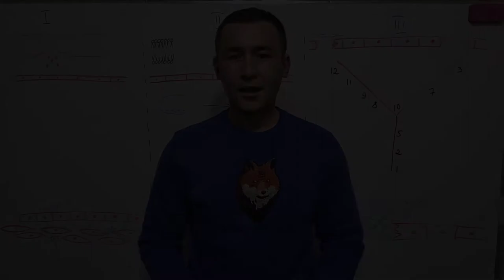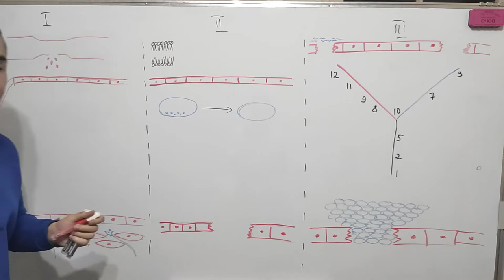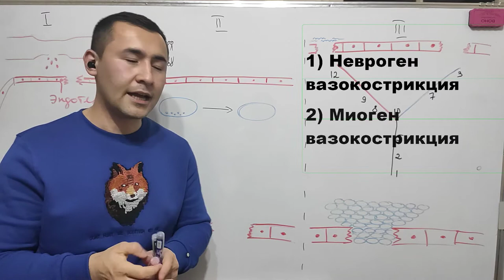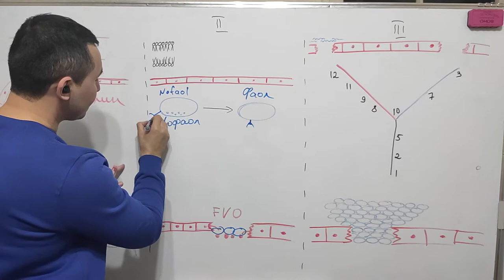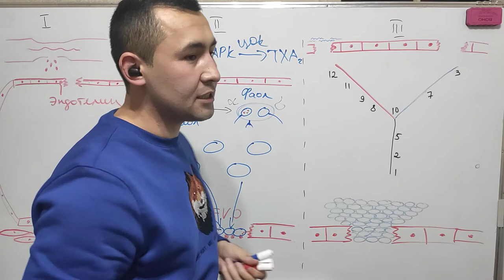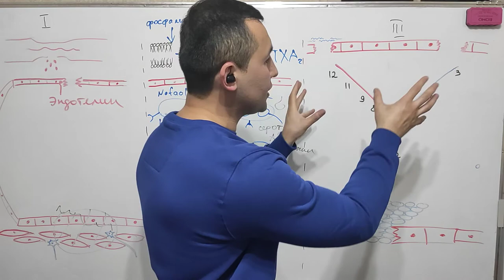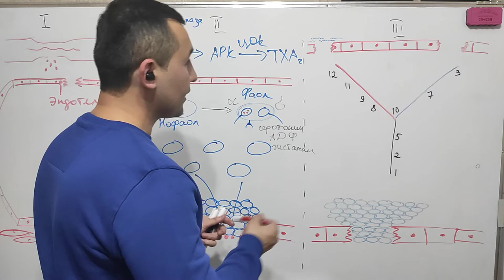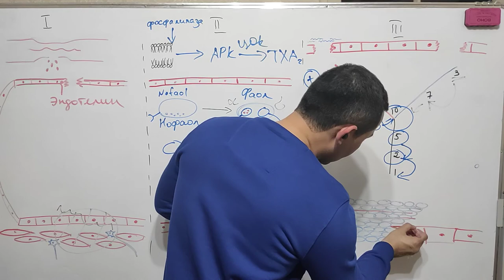ФИЗИОЛОГИЯ: ГЕМОСТАЗ (узб) | FIZIOLOGIYA: GEMOSTAZ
Мавзу: Гемостаз тизими
Гемостаз тизими ички мухит доимийлигини саклашда иштирок этувчи асосий механизмлардан бири хисобланади, гемостаз атамаси «гемо» - кон «стаз» - тухташ деган маьнони англатади. Ушбу тизим кон томир девори бутунлиги бузилганда организмдан кон йукотлиш хавфини бартараф этади.

00:22 - Гемостаз тизими хакида умумий тушунча
00:51 - Гемостаз тизимининг боскичлари
02:23 - Вазоконстрикция боскичи
04:47 - Тромбоцитар гемостаз боскичи
10:51 - Коагуляцион гемостаз

Kanalni rivojlanishiga yordam bermoqchi  bo`lsangiz, hamda Sifatli kontent yaratishga hissa qo‘shmoqchi bo`lsangiz:
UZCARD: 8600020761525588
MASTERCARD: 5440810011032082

Хаммага эьтибор учун катта рахмат!